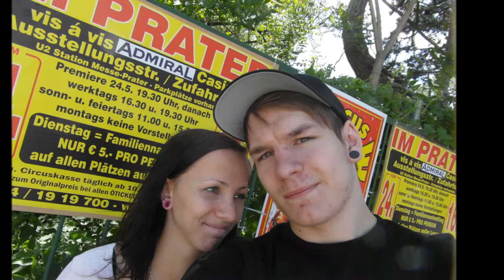Green Day - 99revolution tour , Vienna, Krieau Open Air, fan video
Slide show. Me and my girlfriend on the trip to Krieau, Wien. To see best band ever. Trip from Ružomberok, Slovakia.